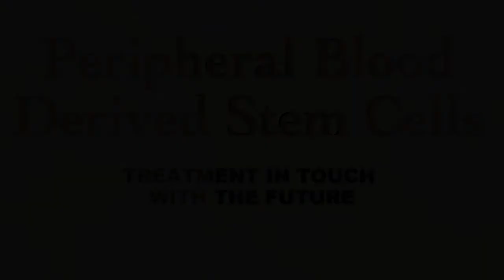Stem Cell : corneal abscess - Blood Stem Cells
Poly is a 25 year old Shetland that competes in pony games.
A corneal abscess of large dimension, provoked in the paddock was causing blindness.
Surgery was suggested, but the owners did not want the pony to have a general anaesthesia because of his age and decided to try blood stem cells.
In this case we used only allogenic stem cells, that is from a donor, in eye drops, I.V. and by local perfusion.
We repeated treatment 3 times, time 0, 1 month and 3 months.
Even though the pony was given antibiotics systemically and in drops he could not keep his eye open and risked destroying the cornea, leading to the collapse of the whole structure and blindness.
 With the administration of stem cells improvement was rapid and now, 8 months later, except for a small corneal scar that limits his sight, Poly is well.
 The fact that we administered stem cells I.V. also improved his Psycho --physical state rejuvenating  and giving him new energy.
 The  happy owners decided to repeat this I.V. allogenic  stem cells therapy on 2 other Shetland ponies of the same age that live with Poly and made the same games.
The positive effects were similar for all 3 as you can see in the video. This means that even allogenic stem cells, that is on blood  from a donor using our patented method and therapeutic protocol, can significantly improve many pathologies.
Half a litre of donor's blood can produce many stem cells doses with the aim of improving the quality of life in old age.
Albert Einstein said: " a new way of thinking is essential if mankind wants to survive and reach higher levels."  And the theoretical implications of this therapy are the "diverse"  way of thinking in medicine and we invite you to read the first page of our site WWW. Thankstem.it.
And if blood stem cells can affect not only  our physical "I" but also our energy, who is to say that they cannot help to change our way of seeing things, thereby arriving at new solutions in all fields in order to protect our future?